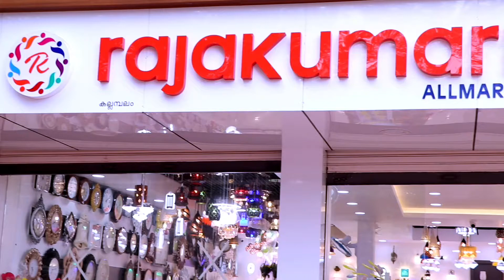RAJAKUMARI LIGHT PALACE...OPENING ON 23-12-2020 WEDNESDAY @ 10 .AM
Here we are introdusing our new venture...Rajakumari Light Palace, Opening on 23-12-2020 Wednesday @ 10.AM